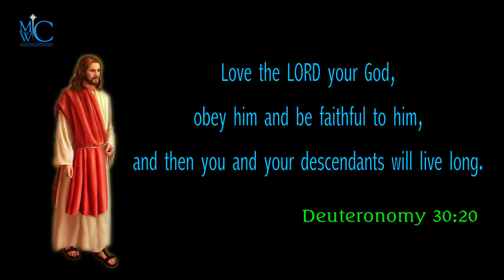The Bible words